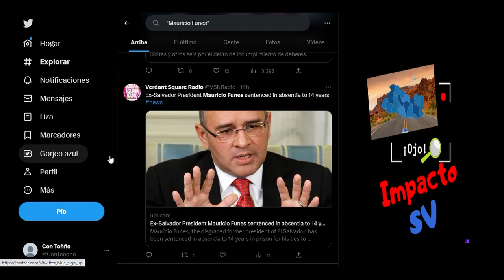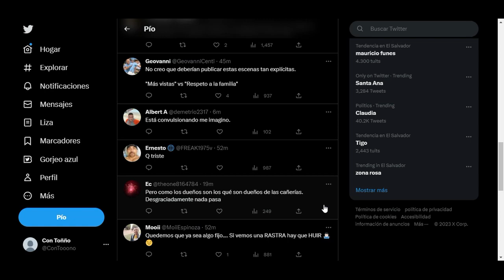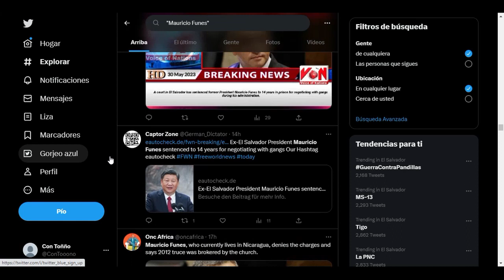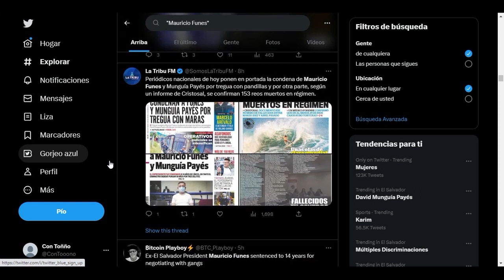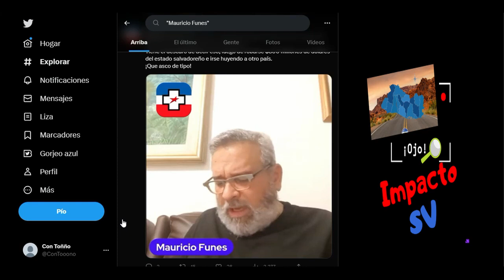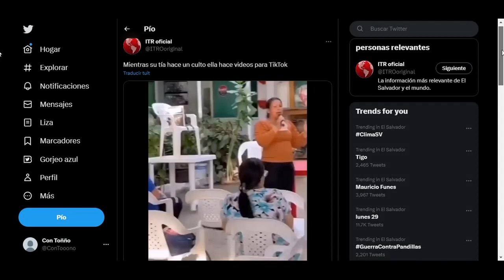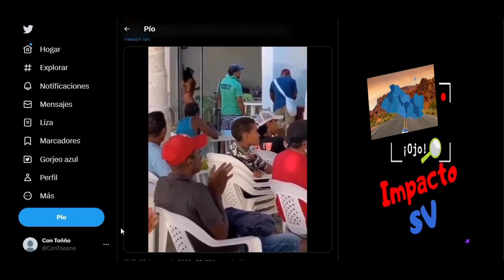EXPRESIDENTE FUNES CONDENADO A 14 AÑOS DE PRISION!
CHOQUE DE RASTRA EN EL ORIENTE DEL PAIS, FUNES ES CONDENADO A 14 AÑOS DE PRISION, PERO EL AFIRMA QUE ESO ES ILEGAL, MUJER HACE VIDEO DE TIK TOK MIENTRAS SU TIA CANTA EN UN CULTO.